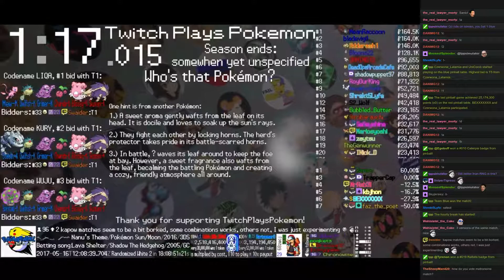Twitch Plays Pokémon Battle Revolution - Matches #79921 and #79922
#79921 [Blue: Porygon2 (Download), Ursaring (Special), Girafarig (Trapper)] vs [Red: Ariados (Baton Pass), Poliwag (Special), Infernape (Physical)]

11:29 : #79922 [Blue: Grimer-K (KAPOW), Qwilfish-K (KAPOW), Mew-K (KAPOW)] vs [Red: Cherubi-K (KAPOW), Blissey-K (KAPOW), Skuntank-K (KAPOW)]